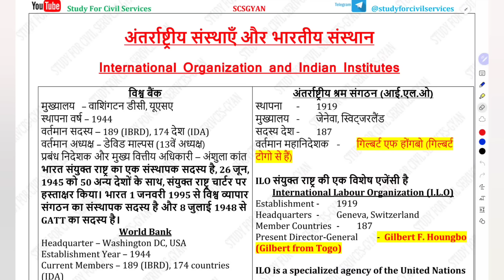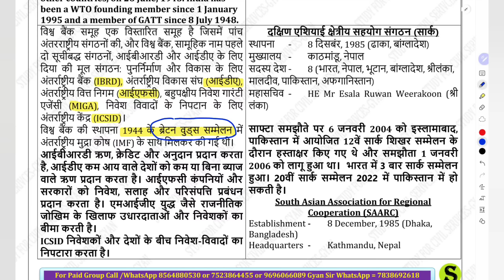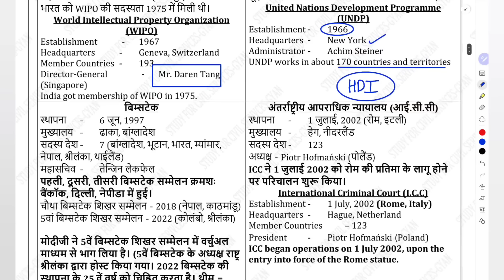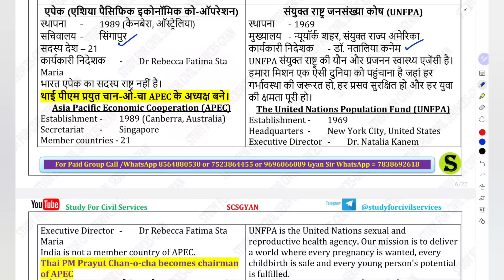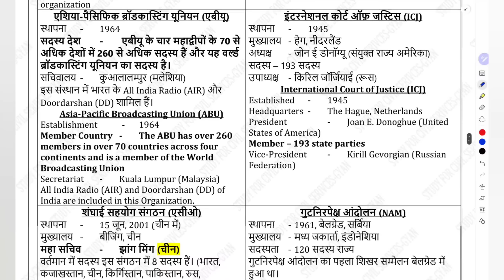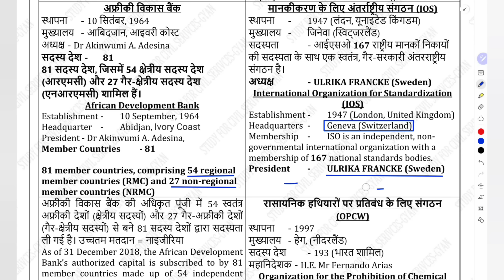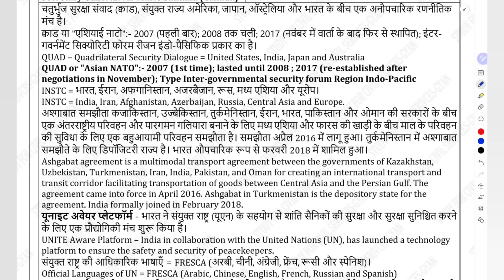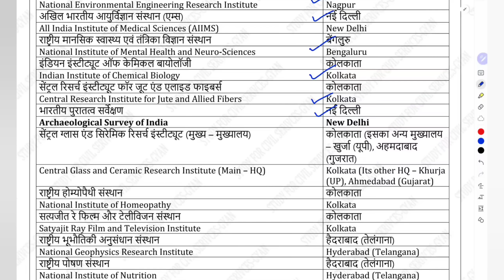ALL international indian organizations 2023 PAPA VIDEO headquarter Full list organisation uppsc pcs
सभी जरूरी अंतरराष्ट्रीय और राष्ट्रीय संगठन की बेहद जरुरी जानकारी जो परीक्षा मे जरूर पूछी जा सकती है
LIST OF all most important  indian international uttar pradesh organisations and headquarters by study for civil services gyan prakash mishra team member ajit
 list of all institutes organizations headquarter indian international uttar pradesh trick to remeberALL international indian organizations trick headquarter
all international organizations and their headquarters and establishment year with tricks and shortcuts

0:00 intro
0:10 list of international indian organizations and their headquarters
0:20 list of international organizations and headquarters
0:30 international organizations and their headquarters and establishment year
0:40 international organizations and their headquarters
0:50 international organizations and their headquarters tricks
1:00 world organisations and their headquarters tricks
1:10 antarrashtriya sanghatana
20:00 indian organisations and headquarters
20:10 important indian organisations and their headquarters
20:20 bhartiya sangathan aur unke mukhyalay